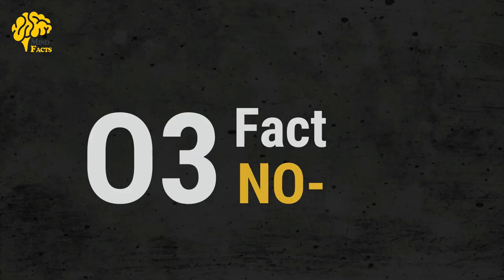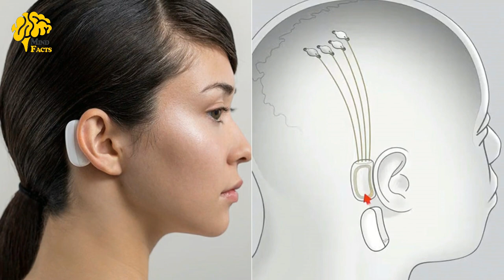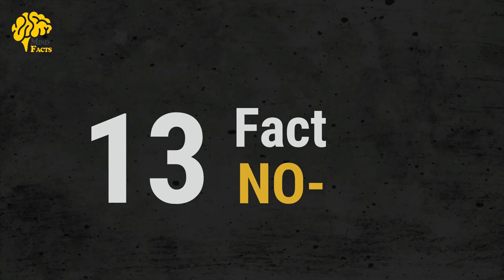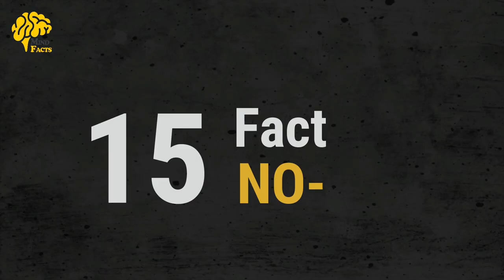A Shameless Room Of Europe And Top Random Facts | Mind Facts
One open-air hotel, called Null Stern, eliminates walls and a roof altogether. Located in the middle of the Swiss Alps, it only features a bed with linens.
Mind Facts is Project Of TalhaFilms . we bring most amazing Facts and information Around the world For education Purpose.